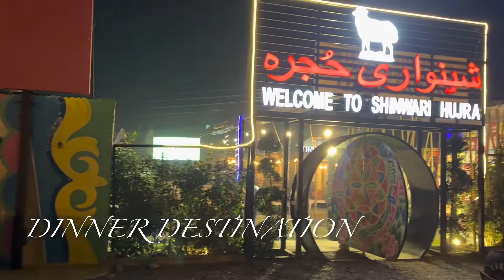Dinner at Shinwari Hujra.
Authentic place of you want to try out some good and delicious lamb recipe food.